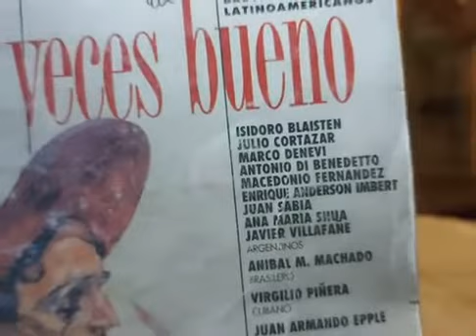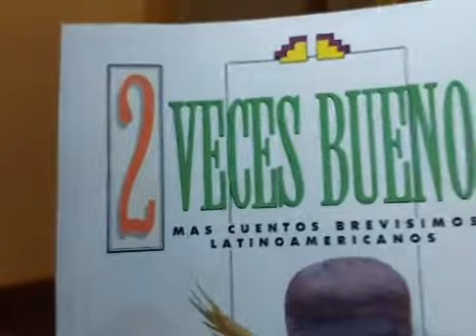Buenas Noches CEPRAM 09/11